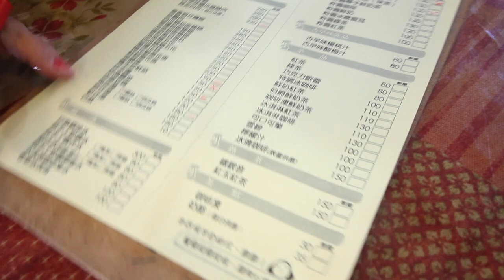台南美食🇹🇼日本美女🇯🇵感動吃台南美食!蔥爆松阪豬柳260鮮蚵蔥花蛋190炒水蓮150魚皮湯180!好吃!台南の友達紹介のお店が美味しすぎる@椰庭 安南區 EP300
台江小棧 (2018年10月他們開的咖啡店）
台南市安南區台江大道一段

【椰庭景観餐庁】
地址：台南市安南區四草大道261號
公休：禮拜二
禮拜一三四五：11:00-17:00
禮拜六，天：11:00-20:00
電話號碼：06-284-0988